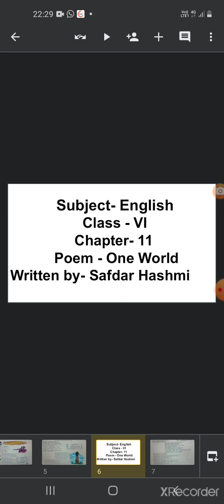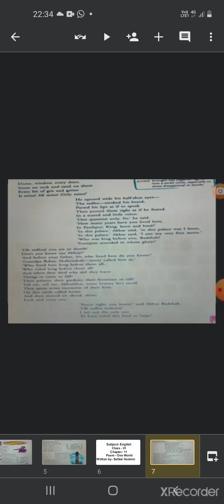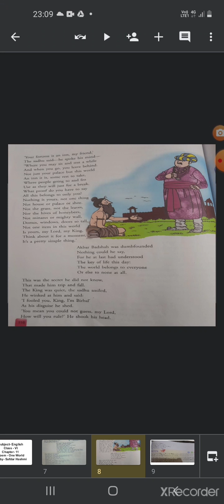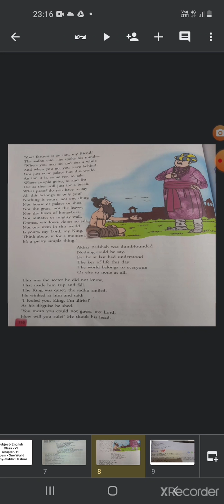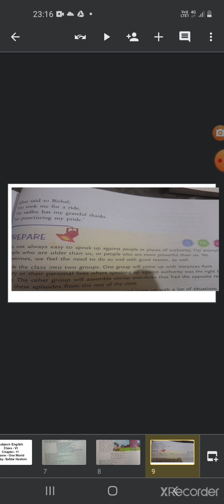Cl6 English Ch11 One World 110121 part 2